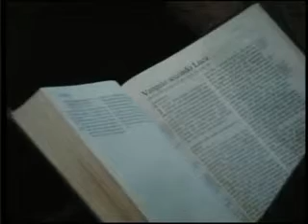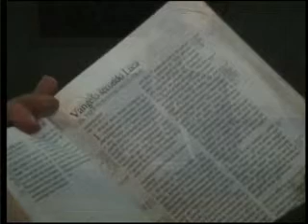2011 05 08 LUCA 1 5 25